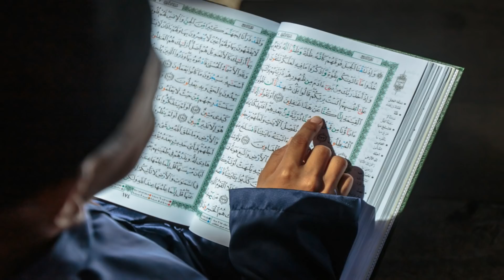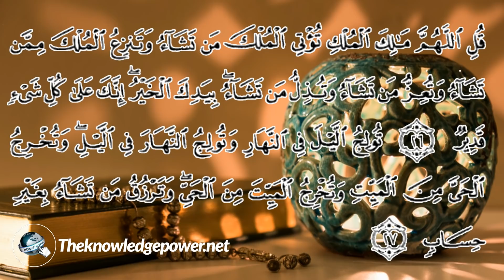10 muharram ka wazifa for money - muharram mein dolat ke liye wazifa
Salaam dosto abdul mannan here with new islamic video 10 muharram ka wazifa for money - muharram mein dolat ke liye wazifa

Share muharram ka wazifa rizq mein barkat ke liye